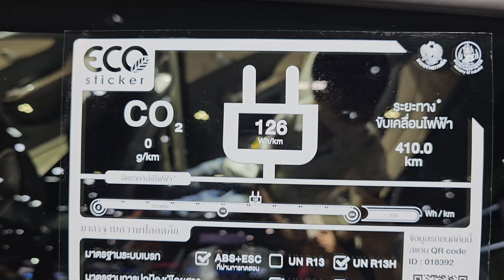BYD DOLPHIN EV Standard Range 410Km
BYD DOLPHIN EV Standard Range